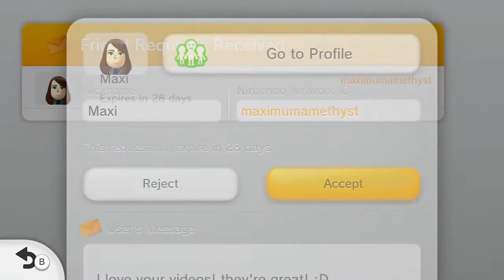SpongeBob vs Patrick Splatfest Ep 1 - Necessary Censorship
We also discuss parenting skills, even though neither of us are parents! The strangest topics are brought up during these Splatfests, I swear.

Join us in Splatoon on Fridays! Make levels for us to play in Super Mario Maker!